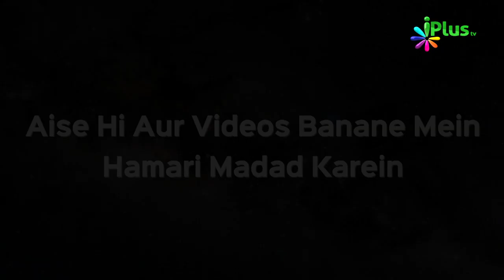Waalidain Ki Zimmedariyan Ep 24 | Shaikh Uzair Ahmed Madani | iPlus TV